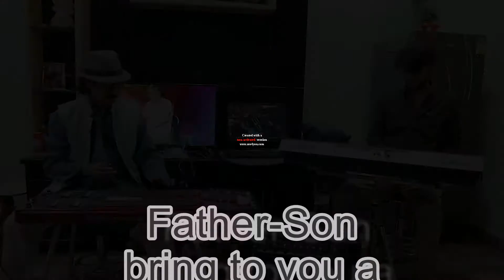My Heart is Beating (Duet) - ELECTRIC HAWAIIAN GUITAR BY RAJEEV D; SYNTHESISER BY RAKSHIT D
Artists: Rajeev Dwivedi (Varanasi) & Rakshit Dwivedi (Varanasi)
Instrument: Electric Hawaiian Guitar, Synthesiser
Song: My Heart is Beating
Movie: Julie (1975)
Music Director: Rajesh Roshan
Singer: Preeti Sagar
Picturised On: Lakshmi & Vikram

NOTE: Spam Comments will be deleted instantly and user will be blocked. Please maintain decency and comment genuinely.